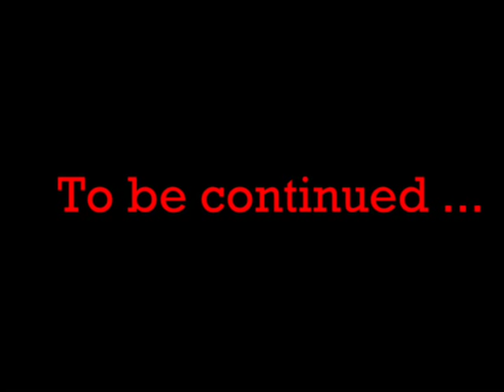Sledge Hammer! "Romancing the Sledge"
Paley Centre Tribute:  Help encourage the Paley Centre to do a special tribute to Sledge Hammer!  Sign the petition:
Hammer and Doreau.  Will they or won't they?  Opposites attract - sometimes.  In the DVD extras, Alan Spencer attempted to address this issue and was interupted by an earthquake.  Will the earth move again at the Silent Movie Theatre on 2010/10/10?